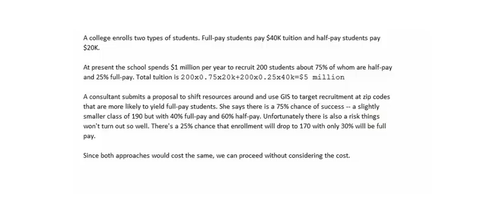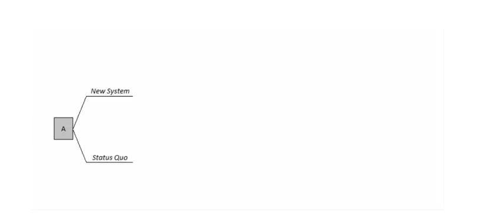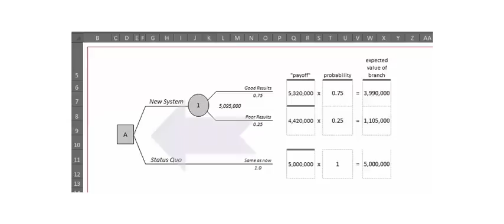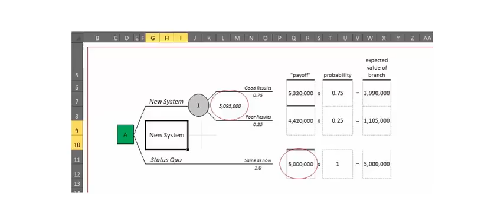Decision Tree Problem: Student Recruitment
"A college enrolls two types of students. Full-pay students pay $40K tuition and half-pay students pay $20K.

At present the school spends $1 million per year to recruit 200 students about 75% of whom are half-pay and 25% full-pay. Total tuition is 200x0.75x20k+200x0.25x40k=$5 million

A consultant submits a proposal to shift resources around and use GIS to target recruitment at zip codes that are more likely to yield full-pay students. She says there is a 75% chance of success -- a slightly smaller class of 190 but with 40% full-pay and 60% half-pay. Unfortunately there is also a risk things won't turn out so well. There's a 25% chance that enrollment will drop to 170 with only 30% will be full pay.

Since both approaches would cost the same, we can proceed without considering the cost."